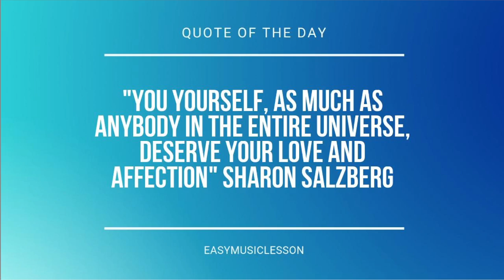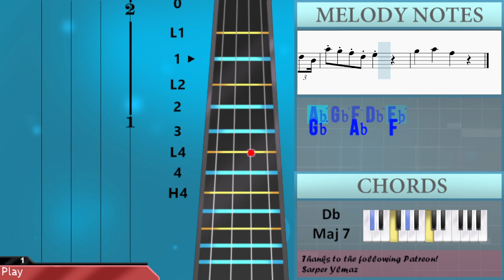How to play Small Girl by Lee Youngji ft DO on Violin (Tutorial)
Comment and let us know how the videos have helped you. It keeps us going! :)The easiest way to learn how to play Small Girl by Lee Youngji ft DO on the violin. It's a violin tutorial for Small Girl by Lee Youngji ft DO.

EasyViolinLesson teaches you to play the your favorite instrument, through easy and simple animation so that you too can learn how to play Small Girl by Lee Youngji ft DO on the violin easily. A violin tutorial with visual animation graphic.

Chords of Violin arrangement:
F Min   F Min   F Min   F Min   F Min   Db Maj 7   Db Maj 7
Gb Maj   Gb Maj   B Maj 7   B Maj 7   F Min   F Min   Db Maj 7
Db Maj 7   Gb Maj   Gb Maj   B Maj 7   B Maj 7   F Min   F Min
Db Maj 7   Db Maj 7   Gb Maj   Gb Maj   B Maj 7   B Maj 7   F Min
F Min   Db Maj 7   Db Maj 7   Gb Maj   Gb Maj   B Maj 7   B Maj 7
Ab Maj   Ab Maj   Db Maj 7   Db Maj 7   Gb Maj   Gb Maj   B Maj 7
B Maj 7   Ab Maj   Ab Maj   Db Maj 7   Db Maj 7   Gb Maj   Gb Maj
B Maj 7   B Maj 7   Ab Maj   Ab Maj   Db Maj 7   Db Maj 7   Gb Maj
Gb Maj   B Maj 7   B Maj 7   Ab Maj   Ab Maj   Db Maj 7   Db Maj 7
Gb Maj   Gb Maj   B Maj 7   B Maj 7   Ab Maj   Ab Maj   Db Maj 7
Db Maj 7   Gb Maj   Gb Maj   B Maj 7   B Maj 7   Ab Maj   Ab Maj
Db Maj 7   Db Maj 7   Gb Maj   Gb Maj   B Maj 7   B Maj 7   Ab Maj
Ab Maj   Db Maj 7   Db Maj 7   Gb Maj   Gb Maj   B Maj 7   B Maj 7
Ab Maj   Ab Maj   Db Maj 7   Db Maj 7   F Min   F Min   F Min
Ab Maj   Db Maj 7   Gb Maj   B Maj 7   Ab Maj   Db Maj 7   Gb Maj
B Maj 7   Ab Maj   Db Maj 7   Gb Maj   B Maj 7   Ab Maj   Db Maj 7
Gb Maj   B Maj 7   Ab Maj   Ab Maj   Db Maj 7   Db Maj 7   Gb Maj
Db Maj 7   Db Maj 7   Gb Maj   Gb Maj   Ab Maj   Ab Maj   Db Maj 7
B Maj 7

Melody notes of Violin:
F5 Db5 F5 Db5 F5 Db5 Bb4 Db5 Db5 Bb4
F5 F5 F5 Eb5 Db5 Eb5 Eb5 Eb5 Eb5 Db5
Eb5 Eb5 Eb5 Eb5 F5 Bb4 Db5 Db5 Db5
F5 Ab5 Eb5 Eb5 Db5 Eb5 Eb5 Eb5 Eb5 Db5
Eb5 Eb5 Eb5 Eb5 F5 Bb4 Db5 Db5 Db5 F5 Eb5
Db5 Db5 F5 Eb5 F5 Eb5 Db5 Bb4 Db5 Db5
Db5 Db5 F5 Eb5 F5 Eb5 Db5 Bb4 Db5 Db5 Db5
Eb5 Eb5 Eb5 F5 Bb4 Db5 Bb4 Db5 Db5 Bb4
F5 F5 F5 Eb5 Eb5   Db5 Db5 F5
Ab5 Eb5 Eb5 Eb5 Db5 Db5 Db5 Bb4
Bb5 Ab5 F5 Eb5 Db5 Eb5 Eb5 F5 Bb4 Bb4 Db5
Eb5 F5 Eb5 Db5 Db5 Bb4 C5 Db5 Bb4
Ab5 Bb5 Ab5 F5 Db5 Db5 Db5 Bb4
Eb5 F5 Eb5 Db5 Db5 Bb4 Db5 Db5 Bb4
Ab5 Gb5 F5 Db5 Eb5 Bb4 Db5 Db5 Bb4
Ab5 Gb5 F5 Db5 Eb5 Ab4 Bb4 Db5 Db5 Bb4